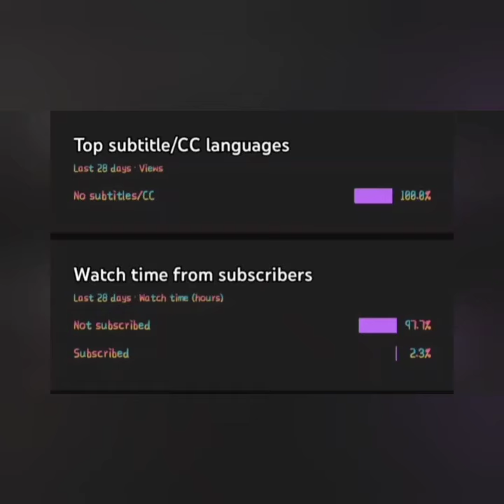BLACK WIDOW PAINTING🖌️ youtube world marvel avengers black classicpainting new #21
Black Widow (2021 film):

                              Black Widow is a 2021 American superhero film based on Marvel Comics featuring the character of the same name. Produced by Marvel Studios and distributed by Walt Disney Studios Motion Pictures, it is the 24th film in the Marvel Cinematic Universe (MCU). The film was directed by Cate Shortland from a screenplay by Eric Pearson, and stars Scarlett Johansson as Natasha Romanoff / Black Widow alongside Florence Pugh, David Harbour, O-T Fagbenle, Olga Kurylenko, William Hurt, Ray Winstone, and Rachel Weisz. Set after the events of Captain America: Civil War (2016), the film sees Romanoff on the run and forced to confront her past.